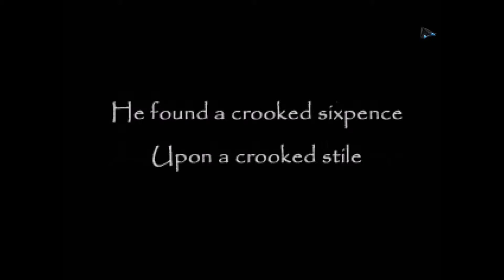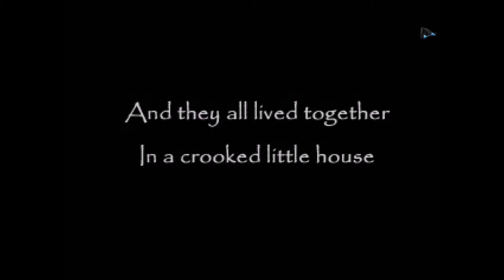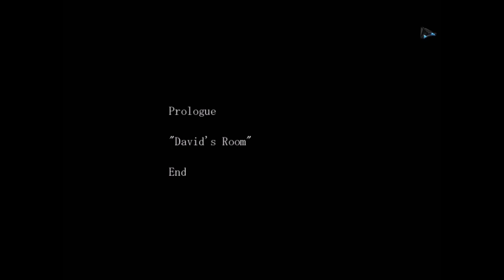The Crooked Man! part 1